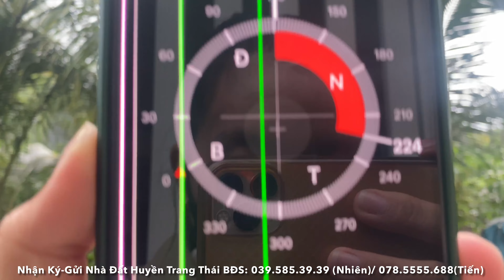Tập 2262❤️🌸Bán Nhà, tặng nội thất.10*20 full thổ giá 2.3tỷ.Tân Lý Tây, Châu Thành,Tiền Giang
Chủ cần bán căn nhà ngay tại Ấp Tân Phú, Xã Tân Lý Tây, Châu Thành,Tiền Giang.
_Diện tích 10*20 Full thổ. Đường oôtô giá 2,3tỷ. (thương lượng trực tiếp với chủ)
_Nhà hướng Đông Nam
_Cách Thị Trấn Tân Hiệp chỉ 1,9km.
_Cách KCN Tân Hương khoảng 4,1km
_Cách Bến Xe Miền Tây khoảng 51km
_Chủ tặng lại 1 số nội thất như: giường, tủ, bàn, ghế...(đều được làm bằng gỗ căm xe, gỗ đỏ và thao lao)
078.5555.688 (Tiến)